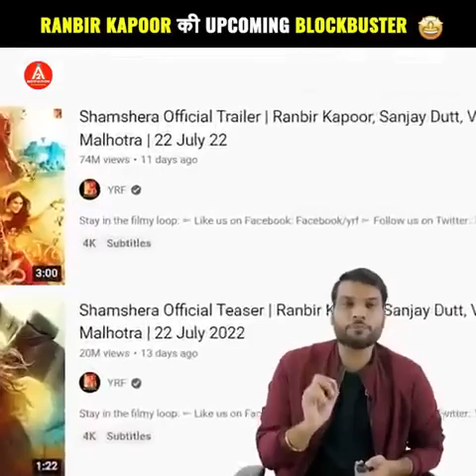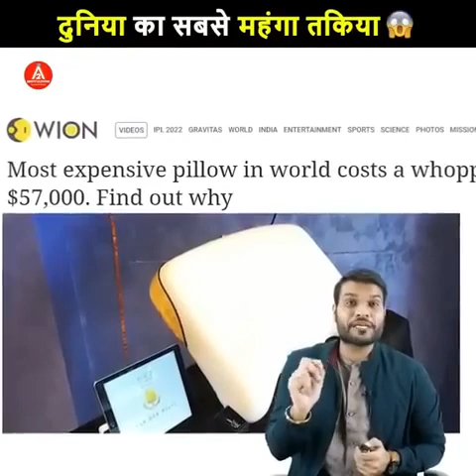Ranbir Kapoor की Shamshera बजा रही डंका ?🔥🔥|a2motivation facts by a2sir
1.Ranbir Kapoor's Shamshera playing Danka?
2. World's most expensive pillow |
3. After all, why is Sri Lanka's economy falling apart?
4. Why did Trump do the case on this bank?

१.Ranbir Kapoor की Shamshera बजा रही डंका ?
२.दुनिया का सबसे महँगा तकिया |
३. आखिर क्यों टूट रही है Sri Lanka की इकोनॉमी |
४.Trump ने क्यों किया इस bank पर case |